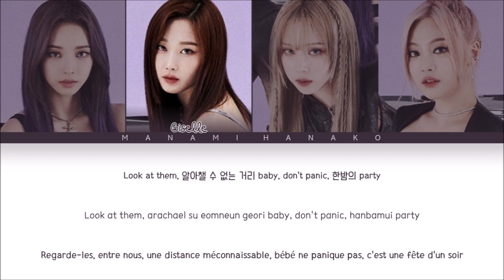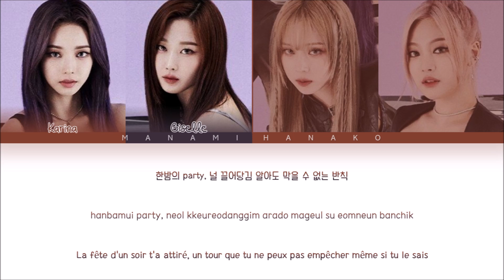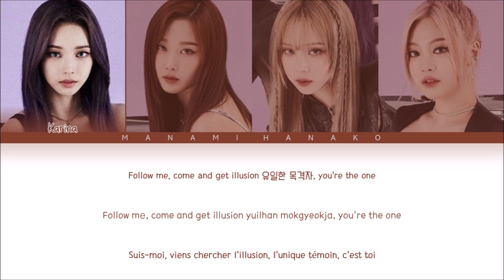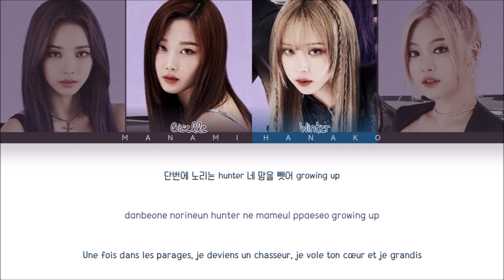{VOSTFR} aespa (에스파) _ 'ILLUSION (도깨비불)' (Color Coded Lyrics Français/Rom/Han/가사)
• Artist: aespa
• 아티스트: 에스파
• Song♫: ILLUSION
• 노래♫: 도깨비불
• Album: GIRLS
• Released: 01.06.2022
• Members: Karina, Giselle, Winter, NingNing
• 멤버들: 카리나, 지젤, 윈터, 닝닝